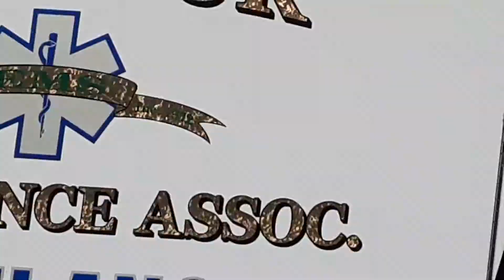Seymour Ambulance Tango 6 Responding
Seymour Ambulance  Association , Tango 6 responding to a medical call with   VEMS ( Valley Emergency  Medical   Services
) and Seymour PD car 4!